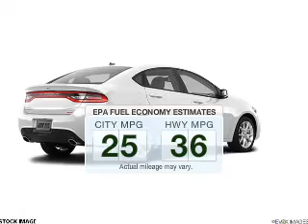2013 Dodge Dart - Avenel New Jersey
Year: 2013
Make: Dodge
Model: Dart
Trim: SXT/Rallye
Engine: 1.4 liter inline 4 cylinder 16 valve
Transmission: NOT SPECIFIED
Color: Bright White Clearcoat
Mileage: 0
Address:
90-100 Route 1 North